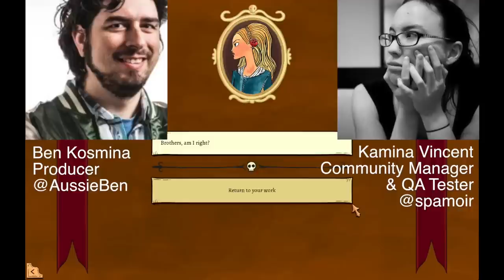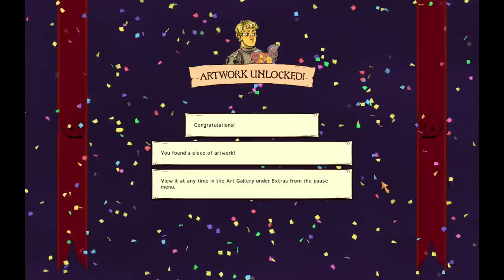IndieSider #18: To Be or Not To Be by Tin Man Games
To Be or Not To Be is a choose-your-own-path book by Ryan North, adapted from William Shakespeare's Hamlet and further adapted to interactive fiction by Tin Man Games, developer of numerous gamebooks. Choose to play as Hamlet, his father the king, or Ophelia. Make choices never before available to the Prince of Denmark. You may avenge your father's murder — explore outer space — or become the Incredible Hulk!

In this interview, Ben Kosmina and Kamina Vincent of Tin Man Games explore whether the book is aimed at Shakespeare enthusiasts or critics; the challenges in adapting a dead tree book into a digital interactive work; what assets from the book's Kickstarter project were able to be repurposed for the game; the challenge of pricing a game at what it's actually worth; and how mobile gaming and crowdfunding have created a viable market for once-dead genres.

IndieSider combines Let's Plays with developer interviews for an inside look at the latest indie games. New episodes air every other Wednesday and can be found